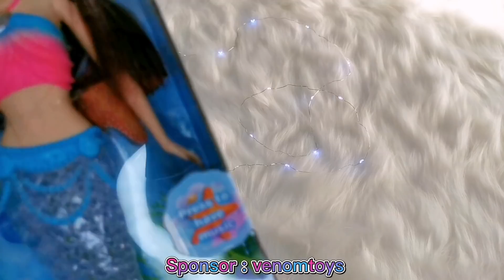آنباکس عروسک های ونوم توی🎡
پیج ونوم تویز ☝🏻
واقعا محصولات قشنگ و دوست داشتنی ای بود💓

اون عروسک انیمه ای لباس صورتی هم که رباینده ی دلم شد🥺✨
شما کدومش دلتون رو ربایید؟🥰
فقط حق دارید یدونه بگیدا😁